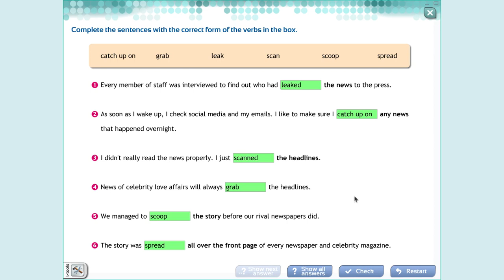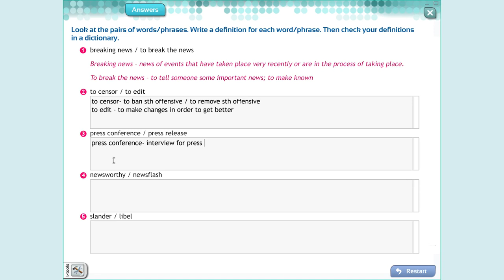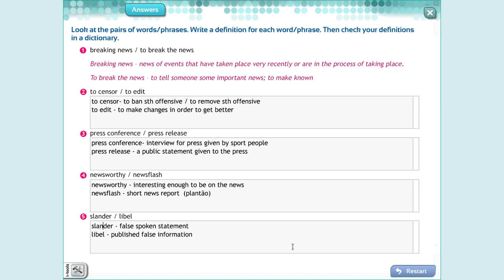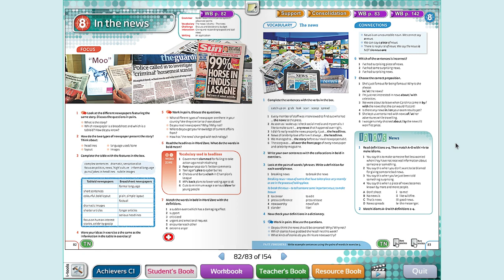ACHIEVERS C1- UNIT 8 - VOCABULARY